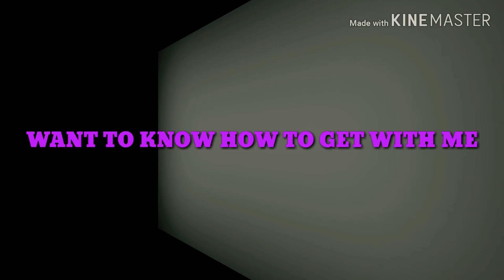GIVE AWAY A LEGENDARY CAR 🤑🤑🤑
THE WINNER WAS YAP OF THE GIVE AWAY OF THE FIRST GIVE AWAY YOU WANT THE CAR THAT LIKE AND YOU SUB THAT DO IT.

GIVE AWAY TAPS.
1.LIKE
2.YOU DON'T SUB THAT SUB
3.GIVE YOUR ROBLOX NAME AND JOIN ME IN SAME  SEVER AND I WILL GIVE YOU THE CAR
4.I WILL MAKE ROBLOC VIDEO IF WE HIT 20 OR 15 LIKES
I CAN MAKE VIDEO NOW MY EXAM IS OVER
NEW VIDEO 3 VIDEO EVER WEEK YES😋😋😋